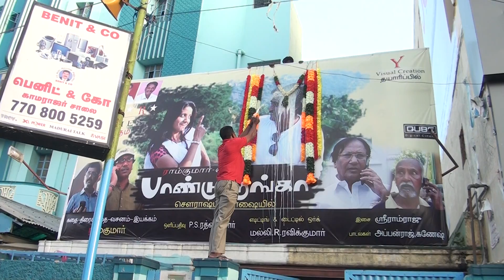alankar theatre madurai pandurenga sourashtra film